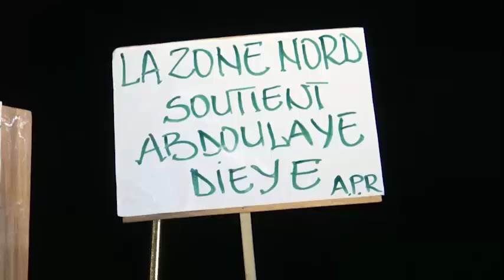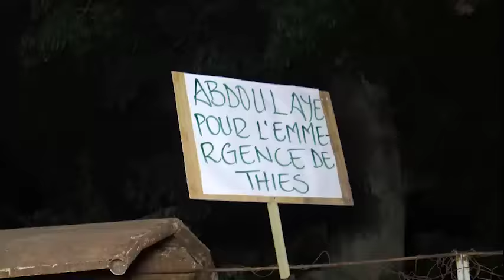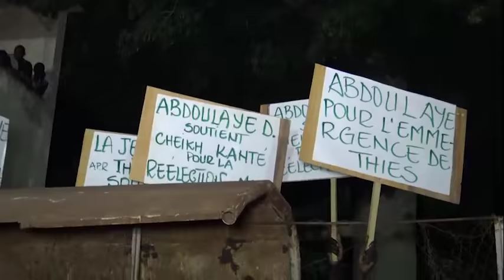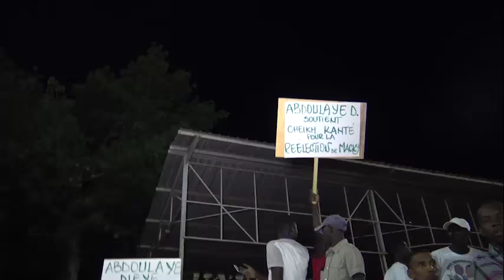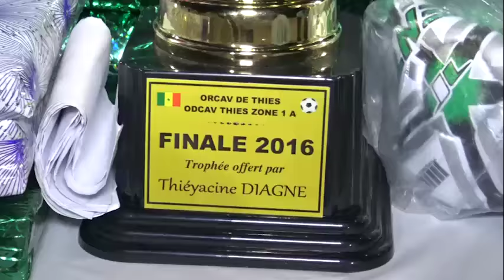publi reportage les amis de cheikh kante